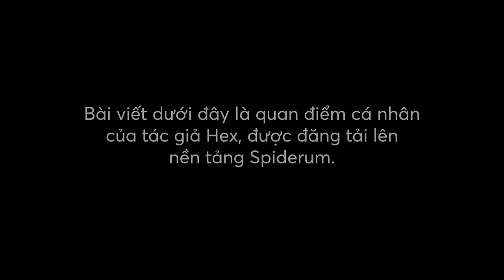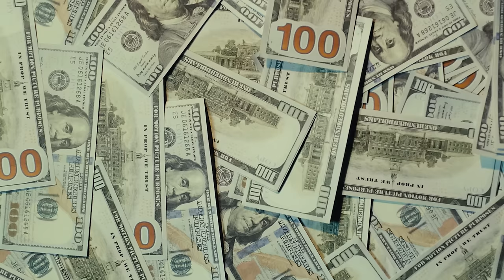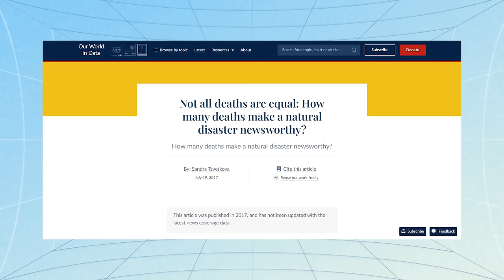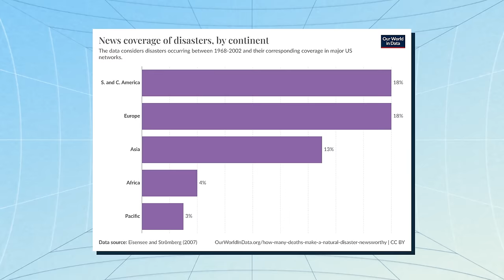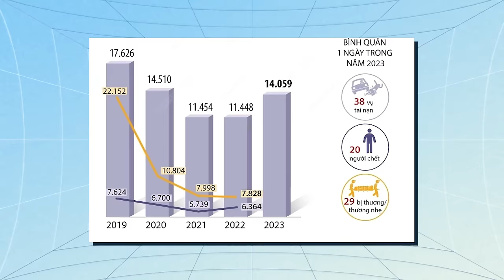Không phải mọi CÁI CHẾT đều BÌNH ĐẲNG | Hex | Quan điểm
📝 Bài viết gốc: Không Phải Mọi Cái Chết Đều Bình Đẳng
✍️ Tác giả: Hex
🎤 Dẫn video: Samurice

Nội dung:
00:00 - Intro
01:04 - Bình đẳng ư? Đó là gì vậy?
04:58 - Thế nên, đừng mong chờ gì cả.
08:16 - Vậy cứ để như thế mà xem được ư?
09:45 - Outro